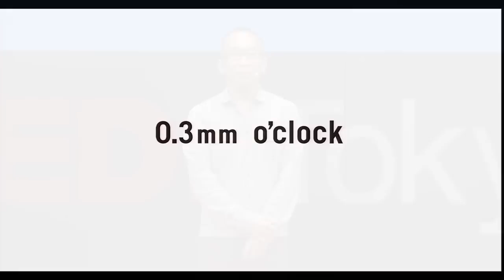あ moment: 佐藤 卓 at TEDxTokyo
佐藤 卓

あ moment

子どもたちのデザインマインドを育てよう。NHK Eテレ「にほんごであそぼ」のアートディレクター、「デザインあ」総合指導でも知られる佐藤卓さんは、おなじみの商品パッケージやグラフィックのデザインを手がけながら現代日本の日常風景を少しずつ変えてきた。東京藝術大学デザイン科卒業、同大学院修了後、電通を経て1984年に佐藤卓デザイン事務所を設立。毎日デザイン賞、東京ADC賞など多数のデザイン賞を受賞し、現在は21_21 DESIGN SIGHTのディレクターや武蔵野美術大学造形学部デザイン情報学科客員教授も務める。さまざまな展覧会を通して、社会とデザインの関係を積極的に論じるオピニオンリーダーである。